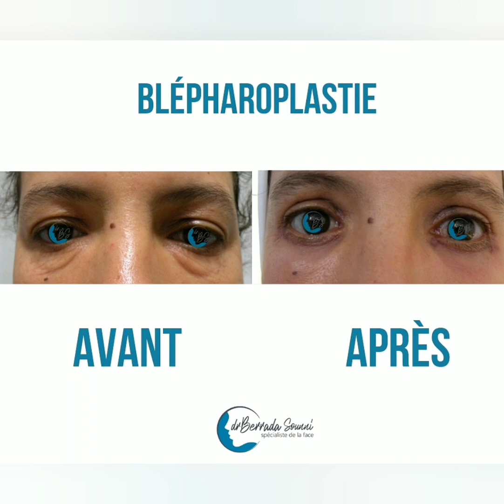Blépharoplastie 2019 avec docteur Berrada Sounni Mohamed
عملية تجميل الجفون 2019 - تسرني كثيرآ مشاركتكم هذا التطلع على السنة 2019! اشكركم جزيل الشكر على وفائكم و ثقتكم!
Blépharoplastie 2019 - C'est avec un immense plaisir que je partage avec vous cette rétrospective de l'année 2019! Je ne vous remercierai jamais assez pour votre confiance et fidélité!
Pour plus d'informations, veuillez contacter les numéros suivants: 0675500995/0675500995